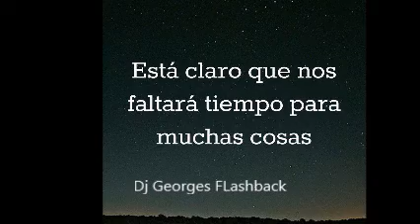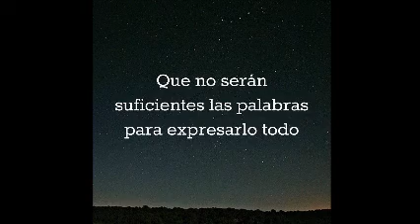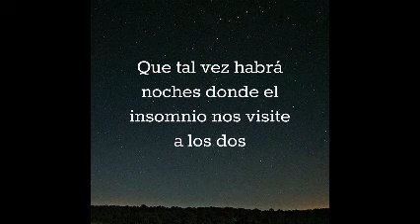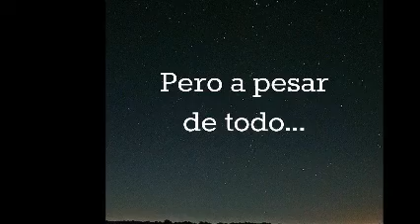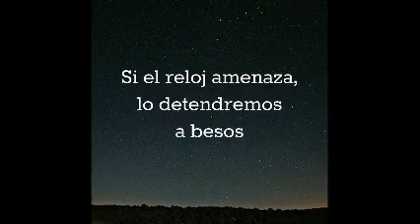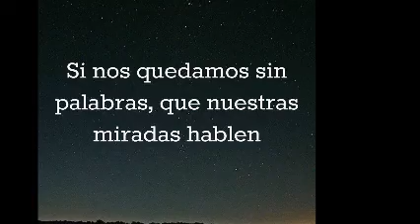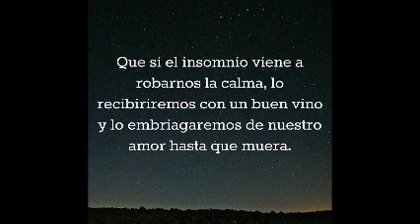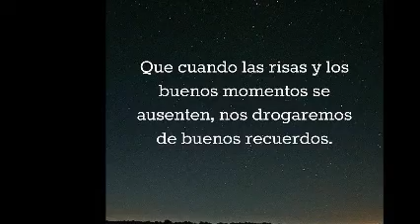Nos faltara Tiempo 💔 Los Temerarios-M.A.Solís-Los Caminantes-Ángeles Negros 💔 Dj Georges Flashback